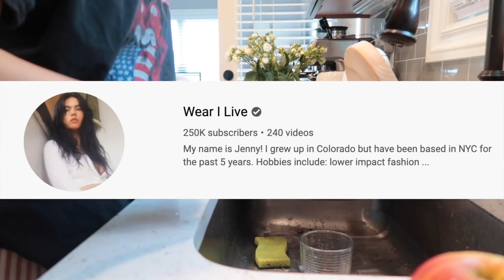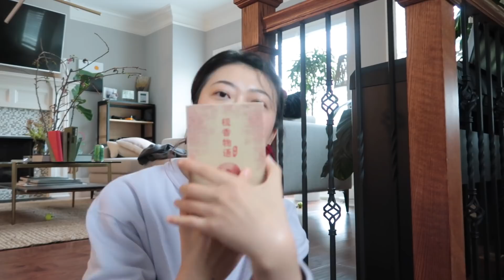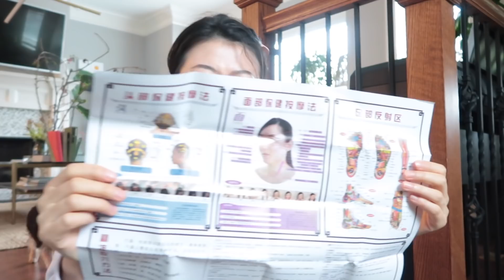VLOG｜Hello May！｜晨间运动｜丰盛早餐｜海淘开箱｜托尼皮再次上线｜烤肉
Armani 气垫粉底

Armani  206

Armani 415

CELINE白色墨镜

*白色衬衣Frame

「推荐几类在家穿的衣服 」
短袖 Uniqlo U系列（男女/室内外都能穿）颜色选择多种多样

FTC：以上链接为返利，是否使用不会对您的购物金额产生改变。*为品牌寄送。 谢谢你们的收看支持评论！